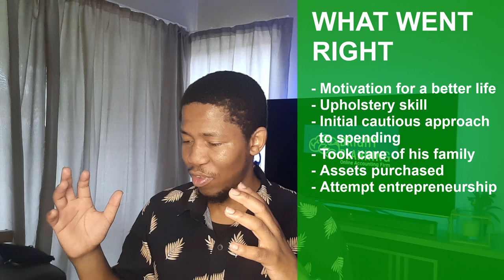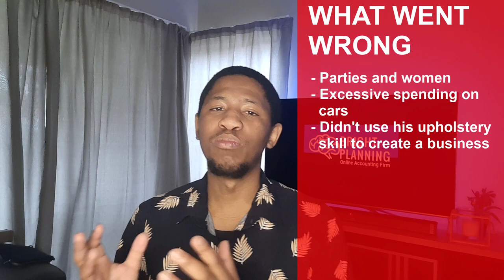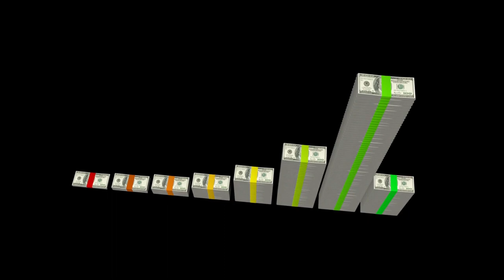Episode 4 Joseph Mathabati - I Blew It Analysis Season 3 (2021)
For Accounting, Tax and Payroll services
Accounting, Tax and Payroll Services: